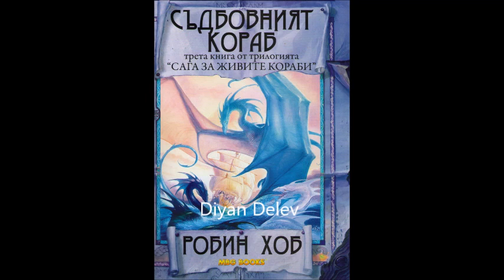Робин Хоб - Сага за живите кораби - книга 3 - Съдбовният кораб - част 1/13 (Аудио книга) Фентъзи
Във внушителния завършек на трилогията „Сага за живите кораби“ Робин Хоб изтъкава пленителната история на някога процъфтяващ град, който се намира на ръба на унищожението; на величествени митични същества, намиращи се на косъм от изчезването си, и на рода Вестрит, чиято съдба е преплетена и с двете…

Докато Бингтаун постепенно изпада в катастрофа, матриархът на рода — Роника Вестрит, заклеймена като предателка, търси начин да сплоти жителите на града срещу значителна заплаха.

Междувременно Алтея Вестрит, неподозираща за сполетялото Бингтаун и семейството й, продължава опасната си мисия да открие и да си върне живия кораб Вивачия от безмилостния пират Кенит. Макар и дързък, планът на Алтея може да се окаже напразен, тъй като обичната й Вивачия ще се изправи пред най-ужасяващия от всичко сблъсък, щом тайната на живите кораби бъде разкрита. Истината е толкова потресаваща, че може да разруши Вивачия и всички, които я обичат, включително племенника на Алтея, чийто живот и без това виси на косъм.